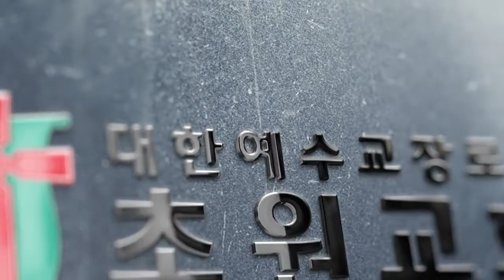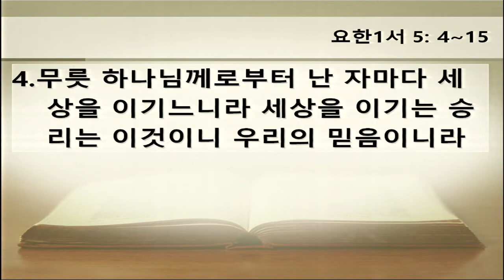초원교회(청라) 20190804 시온찬양대/ 내 주여 뜻대로